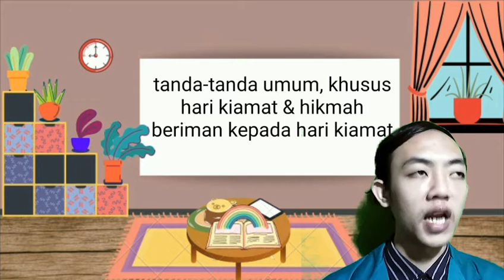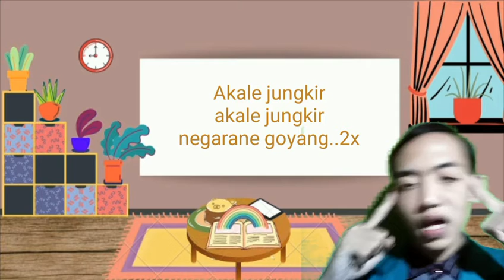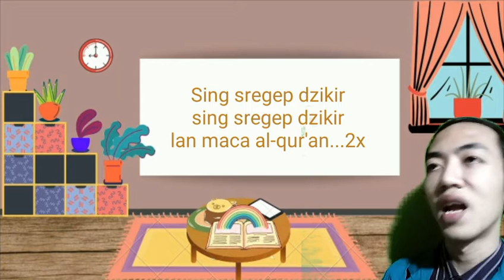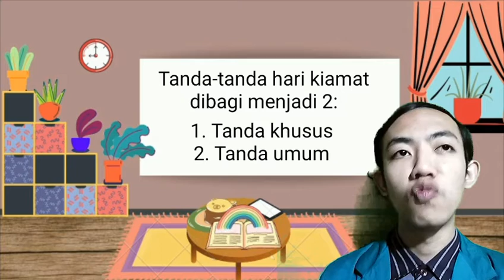Mata Pelajaran Akidah Akhlak kelas 5 Madrasah Ibtidaiyah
MI Mamba'ul Huda Al-Islamiyah Ngabar